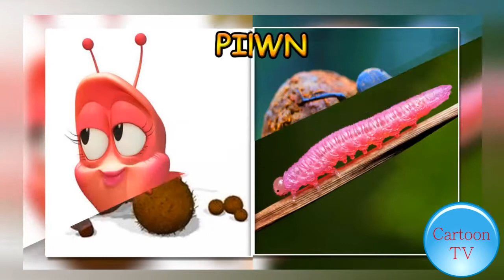Larva in REAL LIFE All Characters 2018